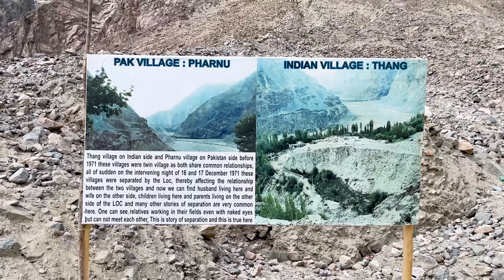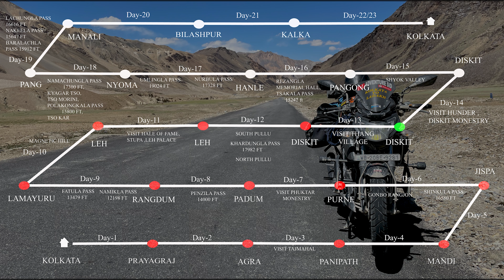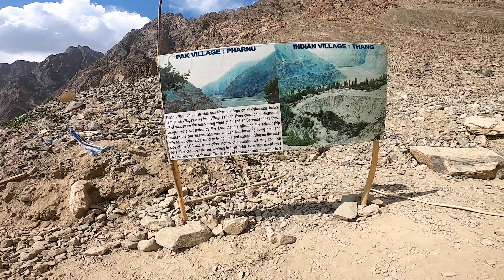EK DIN POK HAMARA HOGA || PAKISTAN || THANG || INDIA LAST VILLAGE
Hi guys, Sorry for the delay.
This is the vlog-13 to my Ladakh trip from Kolkata Solo.